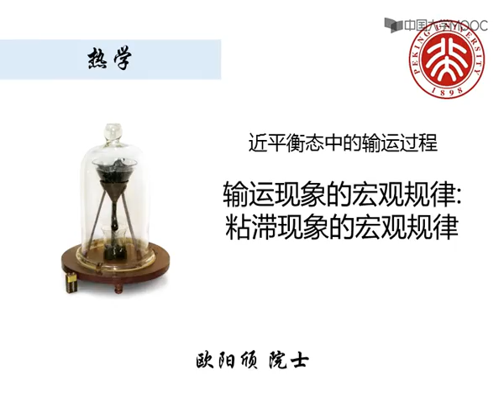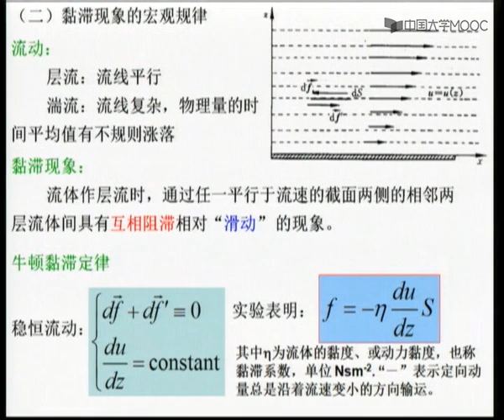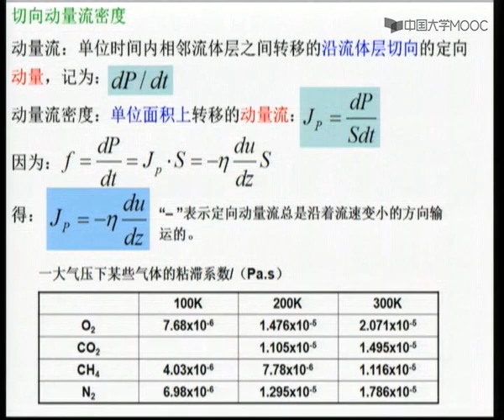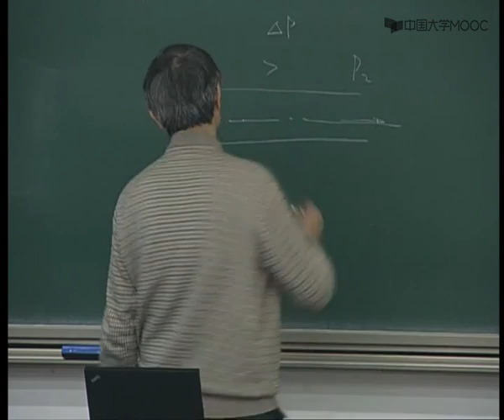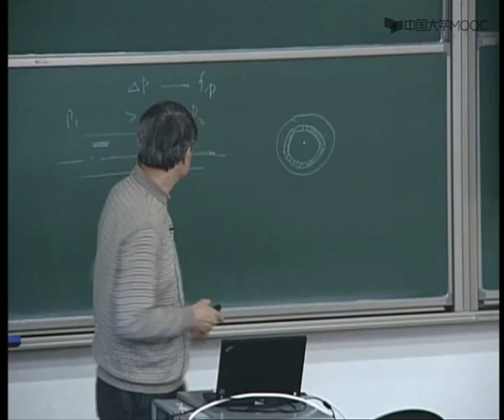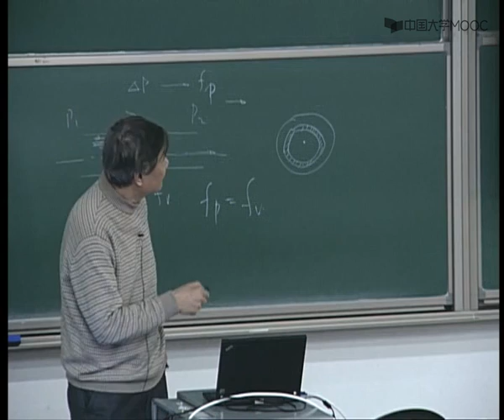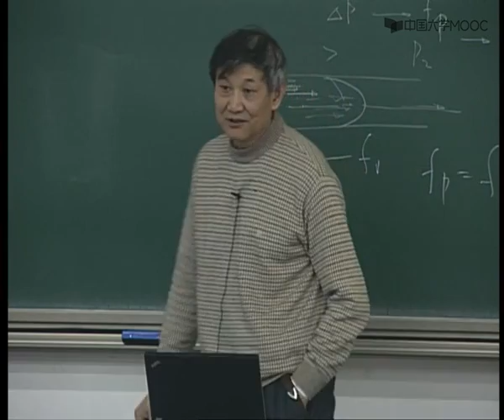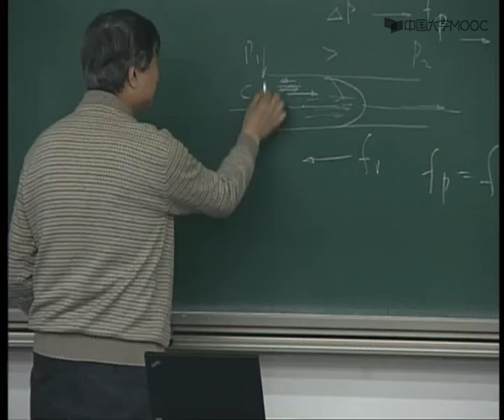5 2 2 输运现象的宏观规律2